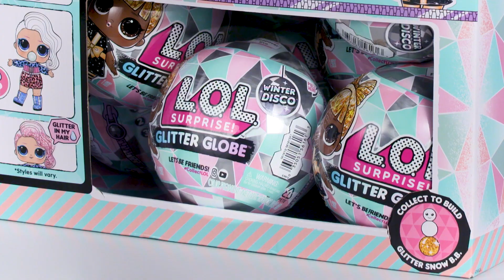Giochi Preziosi | L.O.L. Surprise! Winter Disco tutta la collezione di Sfere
Chi ama la Discoteca? Tahani and MykalMichelle .e probabilmente anche tu!
In questo video tutta la collezione di sfere Winter Disco in un favoloso spacchettamento di Winter Disco Glitter Globe, Fluffy Pets and Lils!

😍 L.O.L. Surprise! Glitter Globe Winter Disco, più grande ed accessori completamente nuovi! 7 Sorprese! Sfera snow globe. Colleziona le Sfere: i globes sono agganciabili ed impilabili!

😍 L.O.L. Surprise! Lils Sister e Lil Pets Winter Disco
Si possono trovare: L.O.L. Surprise Lils Sister, Lil Brother O Fuzzy Pet (con pelo rimovibile). Sfera Impilabile sul top di Fluffy Pet o della Holiday Glitter.

🦄Scopri di più su Giochi Preziosi YouTube!